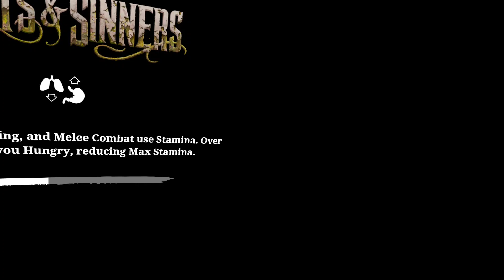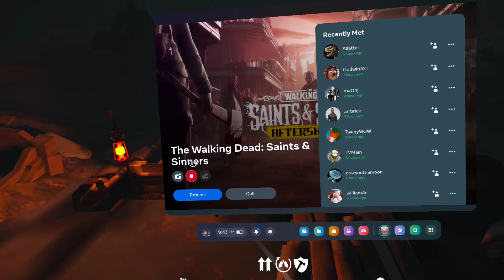The WALKING DEAD ALL DONE (1)